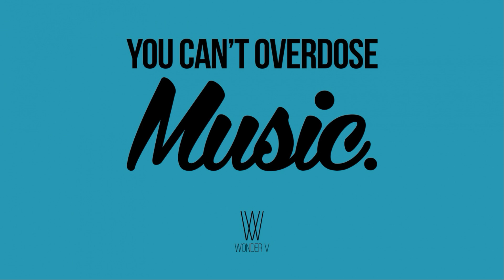Right to Be, Jingle Punks, TBO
► independent music channel